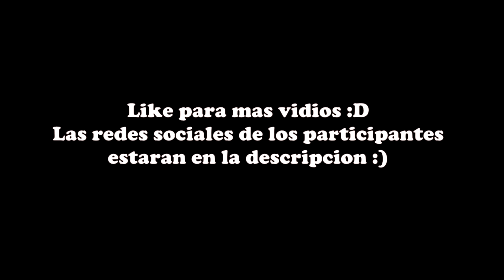Le busque NOVIA a GRU 😍 | VrChat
Buenas tardes marranos, en el video de hoy invite a 4 personas las cuales van a intentar ganarse el corazón de gru, conocerá el amor de su vida en este video?, si quieren mas contenido de vrchat en español déjenlo en los comentarios :3

Únete a la comunidad y forma parte del grupo "marranoland" comparte memes, conoce nuevas personas y nuevos amigos, escucha musica, juega videojuegos con la comunidad y pásate a ver unas cuantas peliculas o series con nosotros :smile:

Canal de QueenBee:

Le busque NOVIA a NARUTO | VrChat
Deja tu like :3
brvitt
Vitt